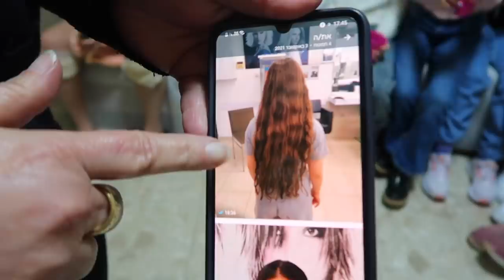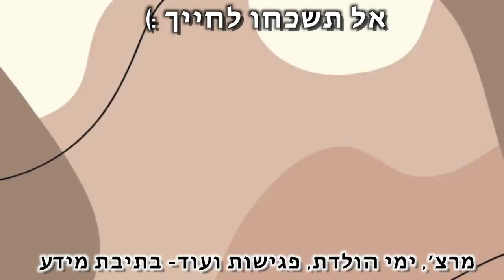נבו עמרני חושף את הסודות ! *אני בהלם שהוא אמר את זה*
***אם אתם קוראים את זה תגיבו: ביפ
🌻אני רוצה לראות מי קורא את תיבת המידע🌻